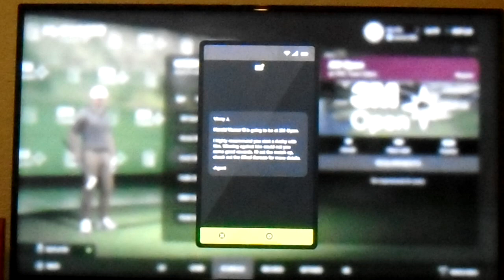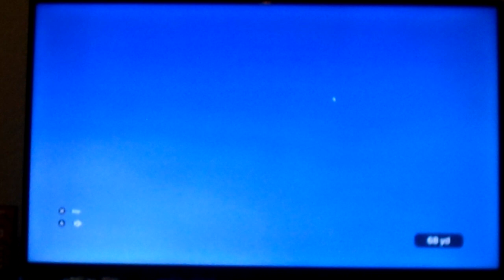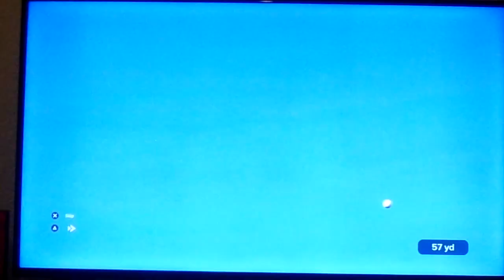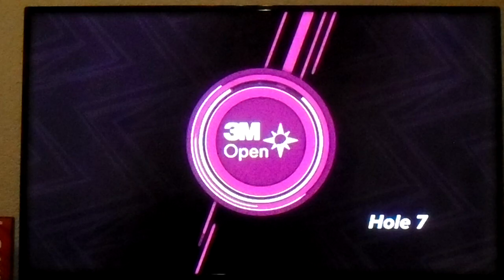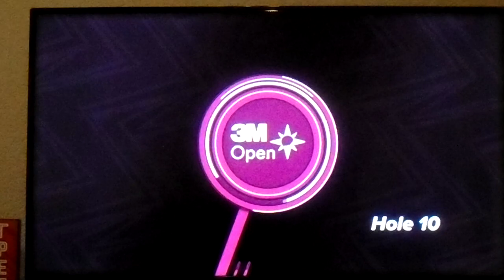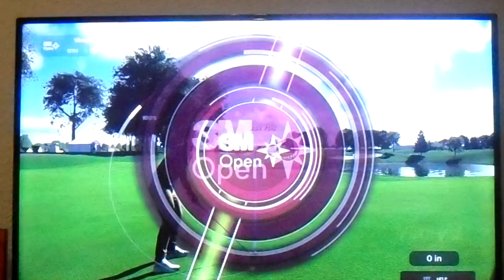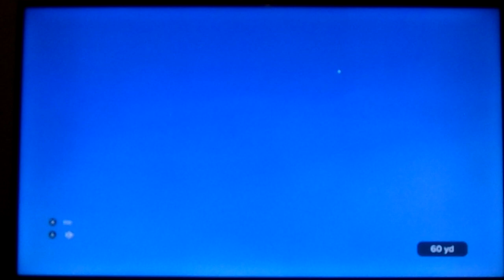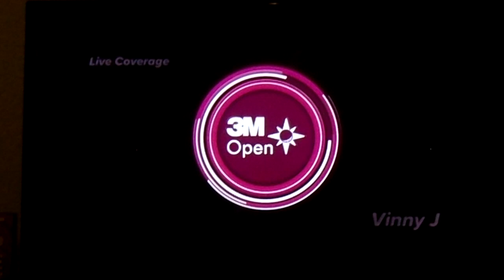3M OPEN! | PGA Tour 2K23 | MyCareer #5